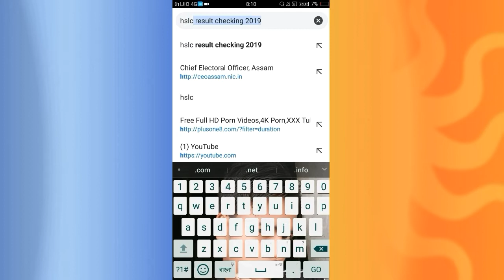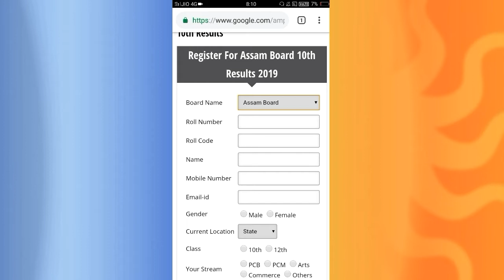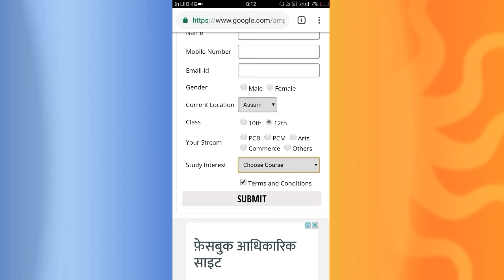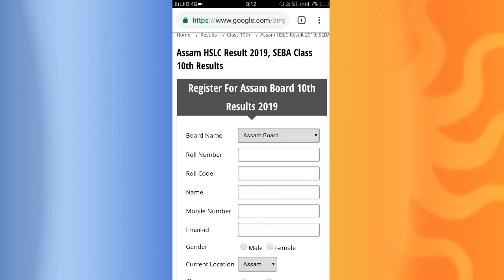HSLC HS Result Ckecking 2019.How to check hslc hs result 2019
HSLC HS Result Checking 2019.How to Check hslc hs result 2019.